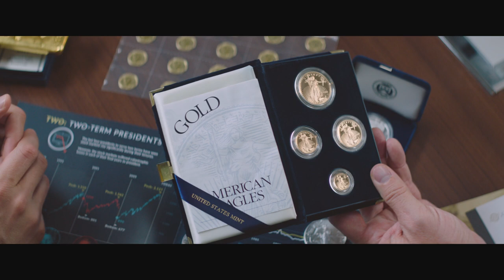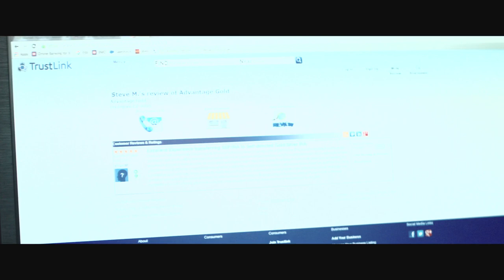Advantage Gold | Brand Story Video